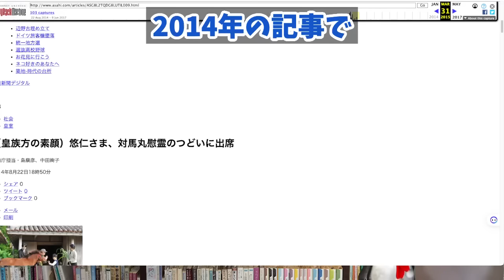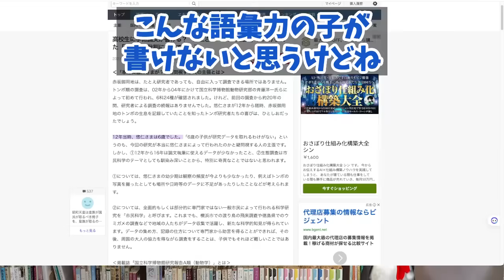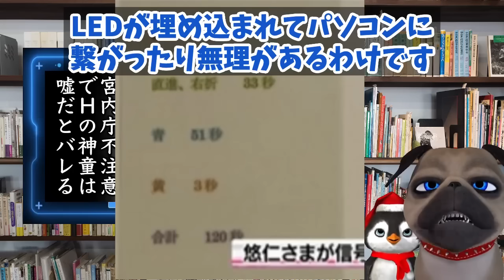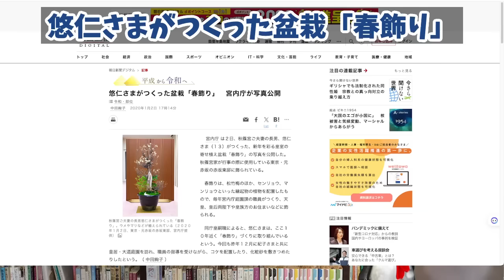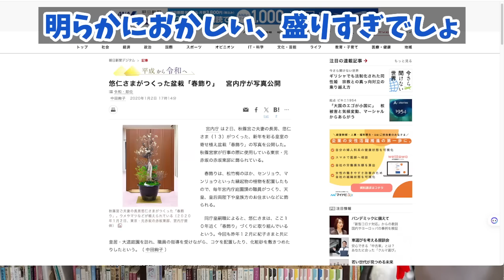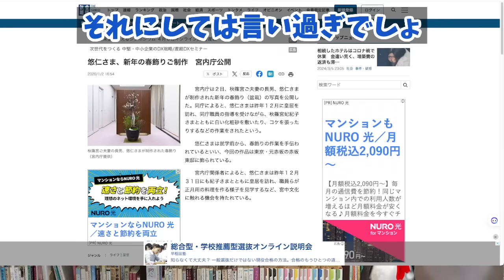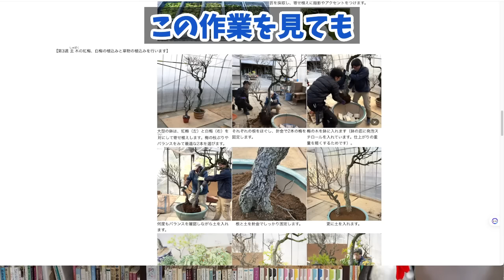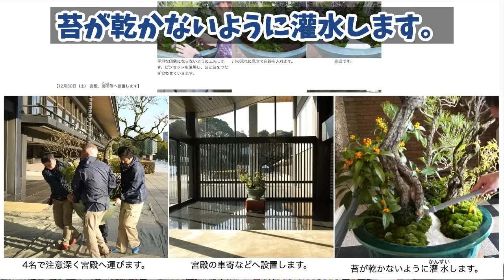【悲報】A宮H様971のうっかりで神童伝説が崩壊してしまう【切り抜き】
【悲報】A宮H様971のうっかりで神童伝説が崩壊してしまう

190円/月 でチャンネルを応援していただくオプションです。

さすがコーシツ。素敵なリソースをお持ちでいらっしゃる。苔と砂だけで「Hさまが作った」はタイトル詐欺だし可哀想です。
信号の直進、右折は赤信号とダブって点くし黄色も2回になりますよね。所要時間は120なのかもしれませんが「合計」は誤りでしょうね。